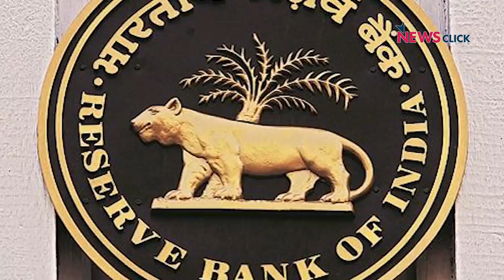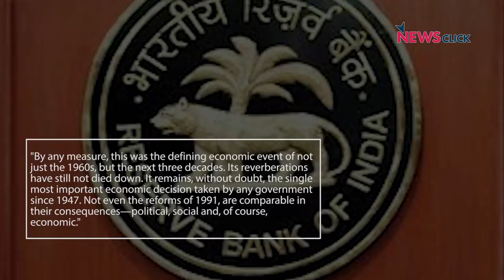Yes Bank: बैंकिंग संकट की लम्बी दास्तान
इतिहास के पन्ने के इस अंक में हम नज़र डाल रहे हैं हाल ही में हुए येस बैंक के संकट पर और भारतीय बैंकिंग सेक्टर के इतिहास परI इंदिरा गाँधी द्वारा 14 बैंको का राष्ट्रीयकरण देश के बैंकिंग सेक्टर पर क्या असर पड़ा, देखिये वरिष्ठ लेखक नीलांजन के साथ।